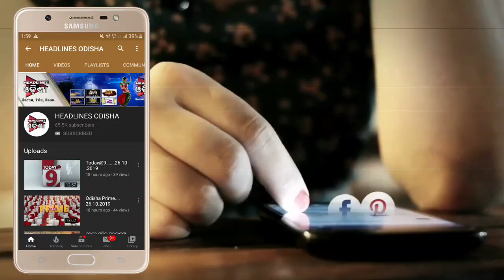ନାବାଳିକାଙ୍କୁ ବଳାତ୍କାର କଲେ ୭୪ ବର୍ଷୀୟ ବୃଦ୍ଧ || HEADLINES ODISHA